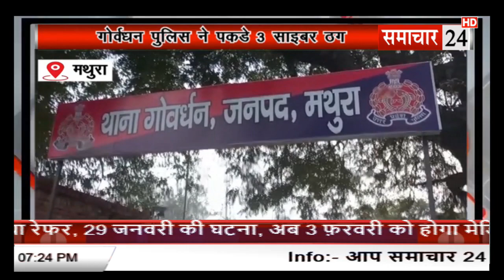Mathura: गोवर्धन पुलिस ने पकड़े तीन साइबर ठग